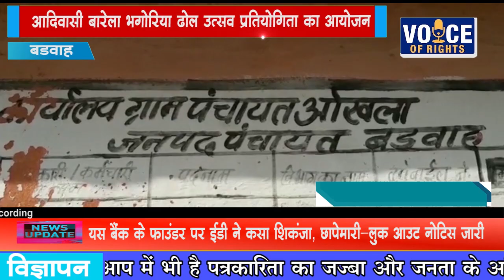NEWS बडवाह आदिवासी बारेला भगोरिया ढोल उत्सव प्रतियोगिता का आयोजन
मध्य-प्रदेश के बडवाह जनपद की ग्राम पंचायत ओखला में होली पर्व को लेकर आदिवासी संस्कृति का प्रतीक भगोरिया हाट शुक्रवार को सम्पन्न हुआ।
आदिवासी संस्क्रति को आगे बढ़ाते हुए ग्राम पंचायत ओखला एव आक्या पंचायत द्वारा आदिवासी बारेला भगोरिया ढोल (मादल) उत्सव
 प्रतियोगिता का आयोजन रखा गया।
जिसमे करीब 20 से ज्यादा ग्रामीण क्षेत्रों से आदिवासी समाज के लोगो द्वारा अपने अपने ढोल लेकर आये।
आदिवासी महिला पुरषो द्वारा अलग अलग टोली बनाकर   माडल की थाप व बांसुरी की धुन पर एक दूसरे को गुलाल लगाते हुए जमकर थिरकते नजर आए।
इस दौरान बलवाड़ा थाना प्रभारी कोलाया सहित पुलिस व्यवस्था भी माकूल रही।

सरपंच राजेश चौधरी व परमानन्द पटेल ने बताया कि
ग्राम पंचायत ओखला व आक्या पंचायत द्वारा आदिवासी ढोल उत्सव का आयोजन रखा गया है जिसमे 20 से ज्यादा ग्रामो से आदिवासी समाजजन अपने अपने ढोल के साथ शामिल हुए। इस प्रतियोगिता में प्रथम आने वाले ढोल को प्रथम पुरस्कार के रूप में 2100 सो 11 रुपये व द्वितीय पुरुस्कार  1111 सो रुपये व तृतीय 7 सो 11 रुपये के पुरुस्कार से नवाजा गया। साथ ही प्रत्येक ढोल को 500 सो रुपये इनाम स्वरूप दीये गये।

ओखला परिसर में सम्पन्न हुए भगोरिया हॉट में आदिवासी समाजजन अपने पारंपरिक परिधान में नजर आए तो उधर युवा आधुनिक पोशाक पहनकर भी शामिल हुए।
इस दौरान आदिवासी समाजजनों ने हाट बाजार में सजी जलेबी की दुकानों पर जलेबी का लुप्त उठाया। व अन्य सामानों की खरीदारी की गई।